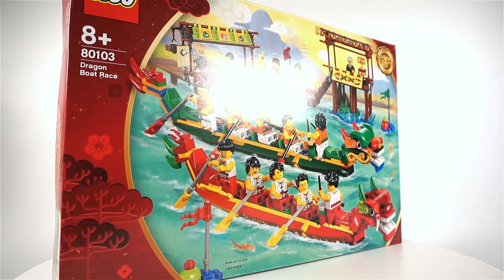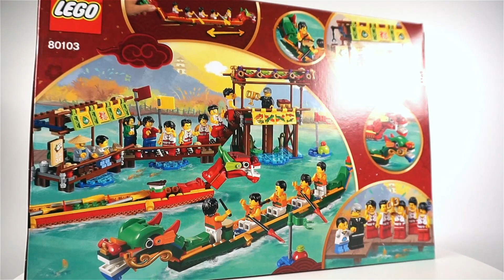레고 시즈널 80103 용선 축제(LEGO Seasonal Dragon Boat Race) - 리뷰_Review_레고매니아_LEGO Mania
오늘의 리뷰는 아시아 한정판으로 출시된 레고 제품 '80103 용선 축제(Dragon Boat Race)'입니다.
'80101 구정 전야 만찬', '80102 용춤'에 이어 나온 세번째 아시아 한정판 제품으로 총 브릭수 643개, 미니피규어 15개가 들어 있으며 국내 정식 발매 가격은 74,900원입니다.
스펙을 보시면 아시겠지만 미니피규어가 정말 많이 들어 있는 제품이에요.
레이스에 참가하는 선수만으로도 10개가 들어 있어서 상당히 풍성한 미피 구성을 보여줍니다.
반면에 보트나 기타 벌크 파트는 시선을 확 끌기에는 부족함이 있어 보입니다.
기대를 워낙 낮게 해서인지 조립 과정이나 퀄리티가 괜찮게 느껴졌지만 전작들에 비하면 재미있는 요소가 많이 보이지는 않네요.
하지만 색상이 알록달록한 편이라서 완성품은 눈에 띄게 이뻤습니다.
장점과 단점이 모두 많은 편이라 확 추천드리기엔 애매한 느낌이네요ㅎㅎ